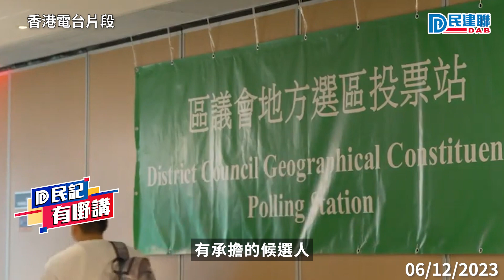【民記有嘢講】鄭泳舜：1210區選齊投票 共建美好社區（2023/12/6）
今屆區議會選舉是完善地區治理體系、重塑區議會後的第一場選舉，關乎到每一位香港市民的切身利益和長遠福祉，因此，每一票都非常重要；立法會議員鄭泳舜呼籲，本周日區議會選舉緊記要投票，讓有承擔、有能力的候選人進入議會服務大家，建設更美好的社區。